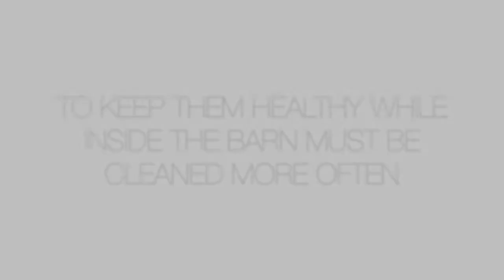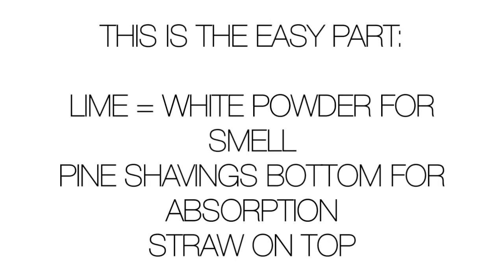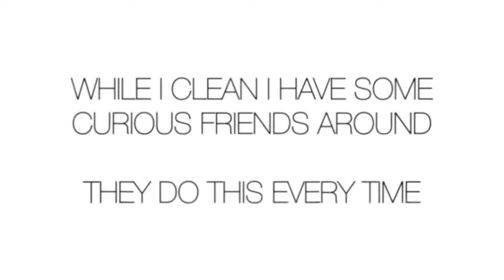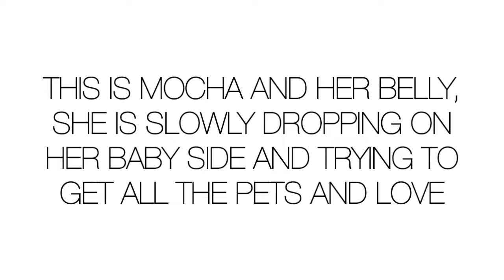🐐Clara "the bad mother" TEACHES the baby goats to be brats | Funny & Cute video of bad behavior 😂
In this video I share how my goat 🐐Clara "the bad mother" TEACHES the baby goats to be brats | Funny & Cute video of bad behavior 😂
When goats misbehave or are simply spoiled this happens.

00:00 - 00:32 PREVIEW OF THE "bad behavior" =P
00:33 - 01:39 The goats have been inside, outside is "worm town in the mud"
01:40 - 02:49 Spring and parasites, what we are dealing with when outside.
02:50 - 03:25 Lime + Pine shavings + Straw cleaning
03:26 - 07:16 Spoiled goats turning on their owner and Clara teaching her quads how to be bad goats 😂
07:17 - 08:47 We check up on our pregnant mom "Mocha" she is due any minute!